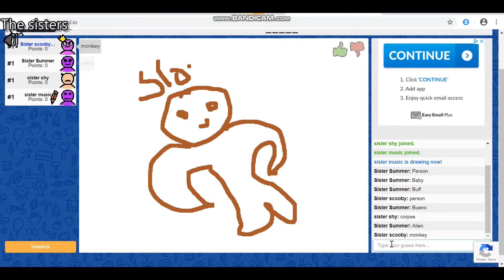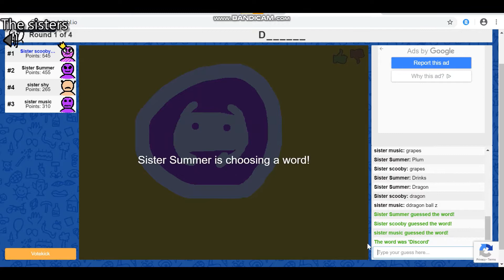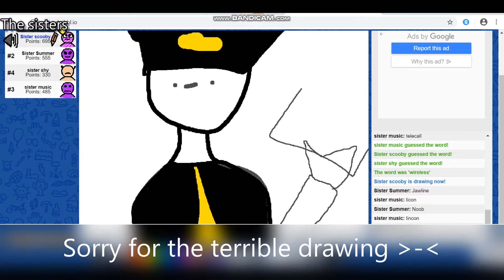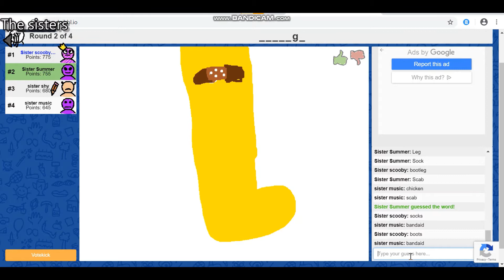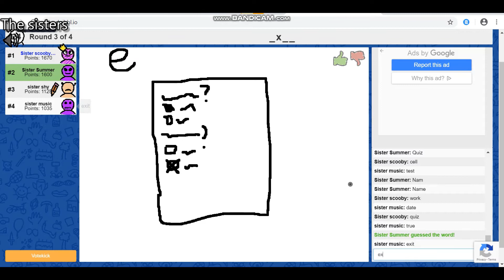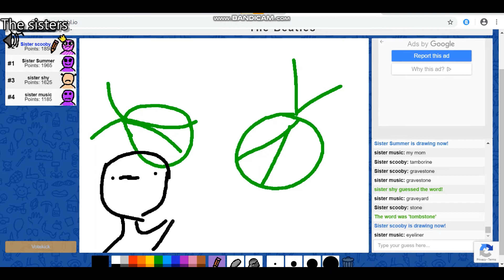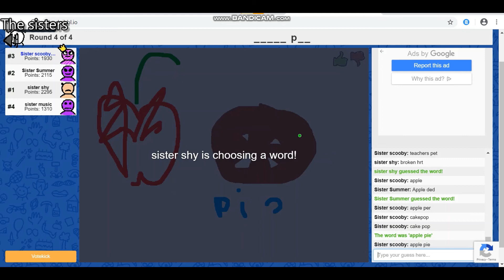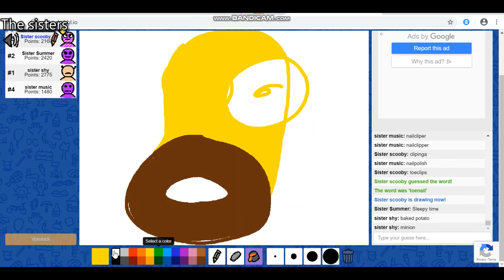Our Bootleg drawings in scribbl.io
AHH they are soo bad, WHAT IS THIS!! Try to guess along with the sisters.